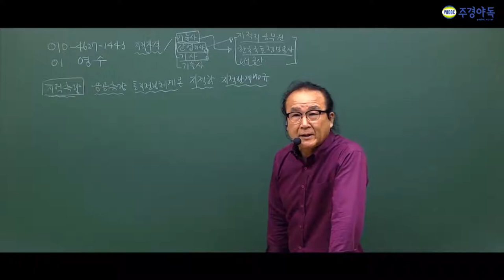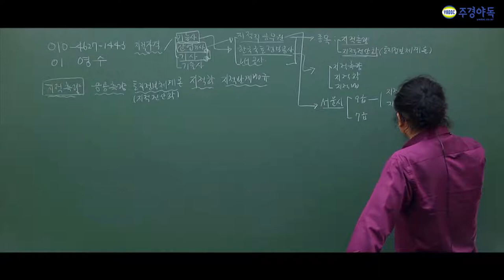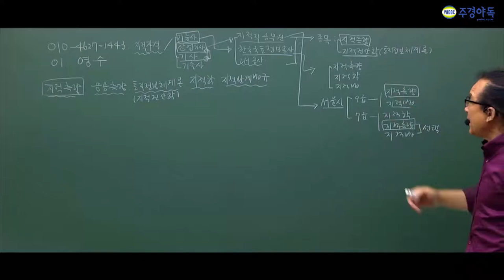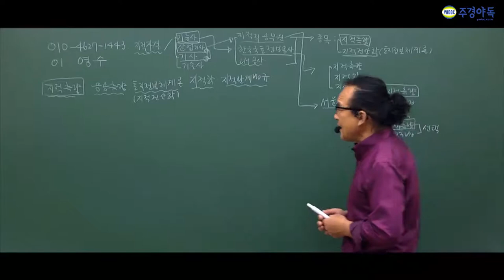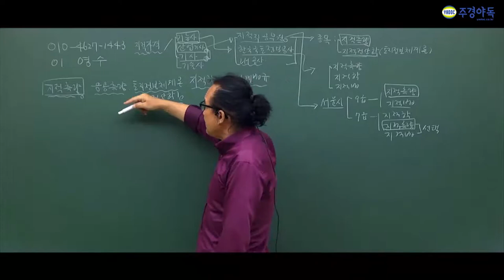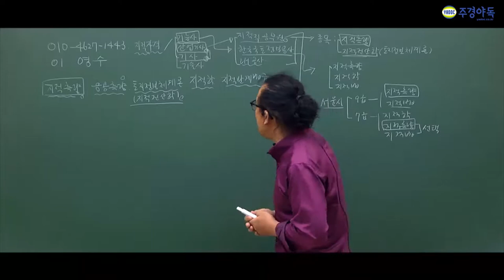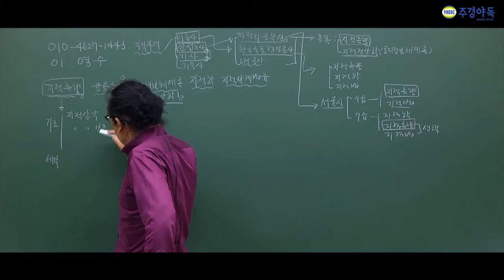지적산업기사 두가지 측량은 꼭알고가셔야합니다!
주경야독의 이영수교수님과 함께 지적산업기사 필기를 준비해보세요!

기사와 산업기사의 차이와 이것은 꼭 알고 가야한다고 하는데

무엇인지 영상을 통해 확인하고 가세요 !

1부~4부 중 2부입니다!